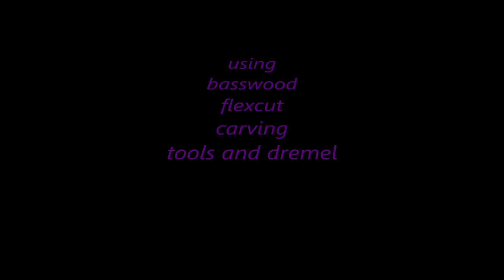Une idée de sculpture sur bois: un lapin crétin!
In a  piece of basswood carving a Rabbid.